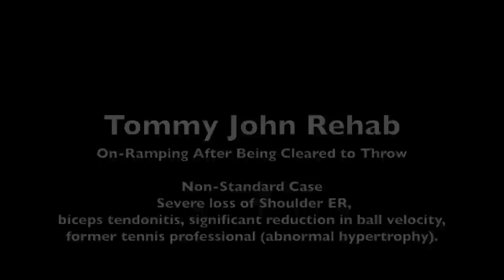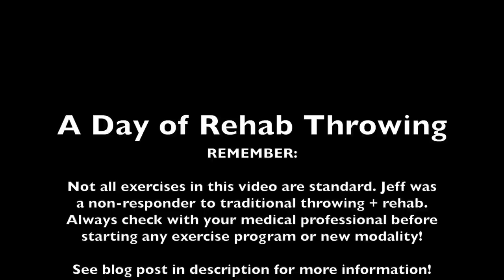A Day of Tommy John Rehab | Driveline Baseball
What a non-standard rehabilitation training day looks like for guys who had no success with traditional TJ rehab programs. Some conservative programs do not adequately restore range of motion or strength over that ROM.

Train with Driveline at Home

Company Information:
Address: 19612 70th Avenue South Unit #2-4

Why Driveline?
We are a data-driven baseball performance facility. With an in-house biomechanics lab, we focus on testing and retesting baseball drills and programs to develop the best pitching and hitting training. We have consulted with 5 MLB teams, 100s of Pro Players and Colleges of all sizes.